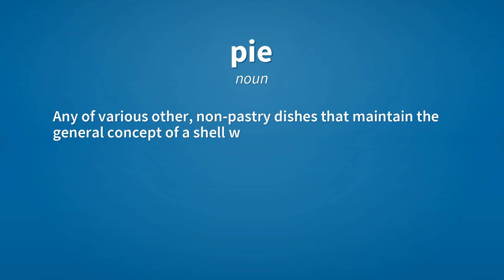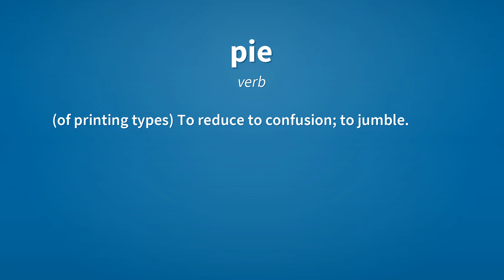Pie | Meaning of pie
See here, the meanings of the word pie, as video and text.

pie (noun)
    A type of pastry that consists of an outer crust and a filling.
        The family had steak and kidney pie for dinner and cherry pie for dessert.

pie (noun)
    Any of various other, non-pastry dishes that maintain the general concept of a shell with a filling.
        Shepherd's pie is made of mince covered with mashed potato.

pie (noun)
    A pie chart.

pie (verb)
    To hit in the face with a pie, either for comic effect or as a means of protest (see also pieing).
        I'd like to see someone pie the chairman of the board.

pie (verb)
    To go around (a corner) in a guarded manner.

pie (verb)
    (of printing types) To reduce to confusion; to jumble.

Reference:
    pie